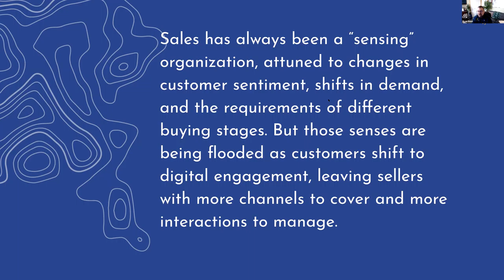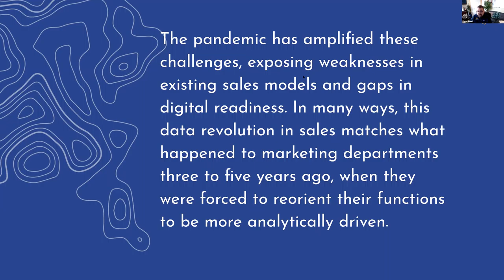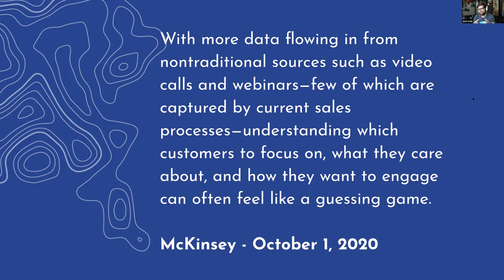Jumpstart Your Pipeline: Modern Sales Strategies to Crush 2021